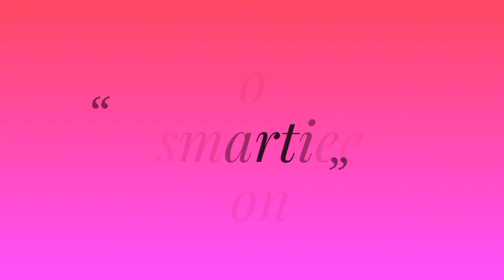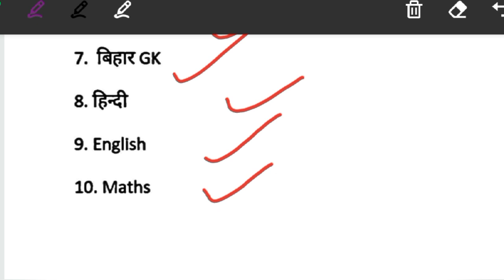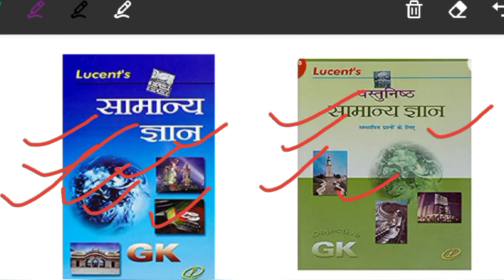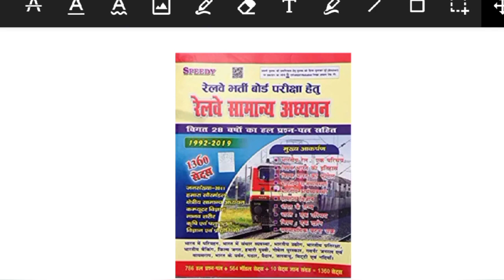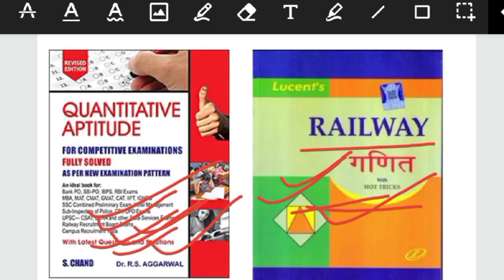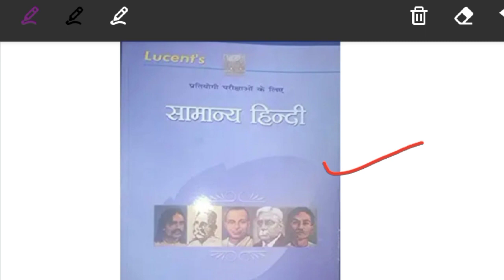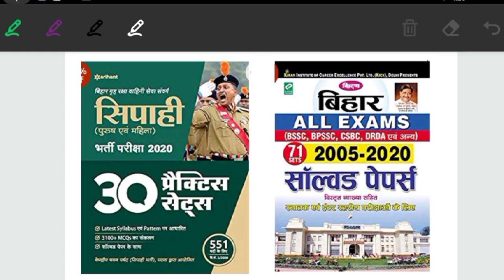Bihar Police Constable Book 2020|Best Books For Bihar Police Exam 2020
बिहार पुलिस कॉन्स्टेबल Book 2020|Best Books For Bihar Constable Exam 2020|GK,GS,Math, English,Hindi Book

Lucent Gk

Lucent Objective GK

Speedy GK

Lucent Math

Math by Dr RS Agarwal

Lucent Hindi

General science

Arihant Practice set

Solve Paper by Kiran Publication

Biharpolicegsbestbook